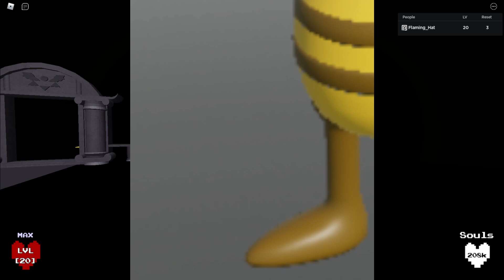Deltarune? Sneakpeaks Undertale Tower Defense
What do you all think about these?